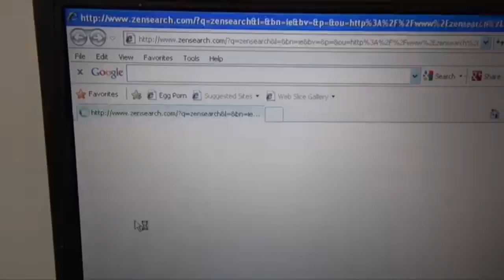Last Update Of My CN #3254's Whistles In A Nutshell So-Called “Deleted Scenes” (With Extended 5th)